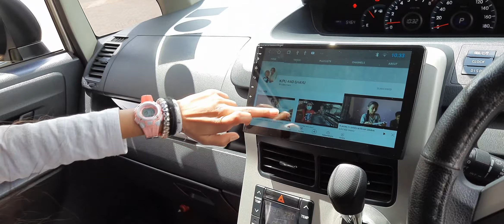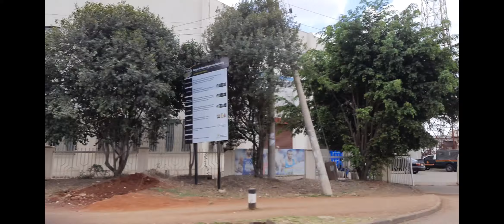A DAY OUT WITH MY FAMILY / PART 1 /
A day out with my family on a picnic is such a good day